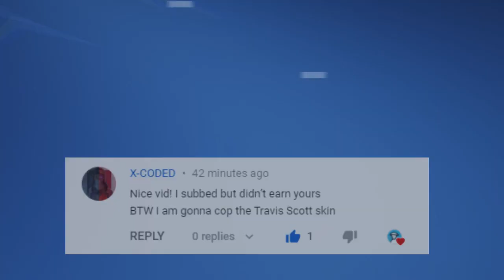January 26th 2021 Fortnite Item Shop Prediction - Fortnite Item Shop Prediction January 26th 2021